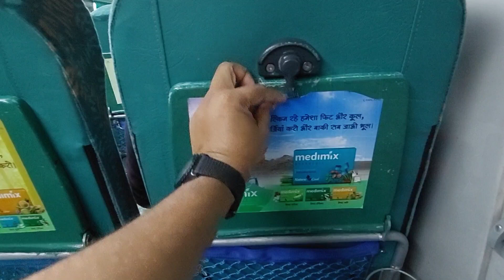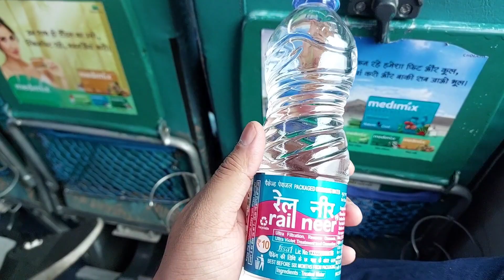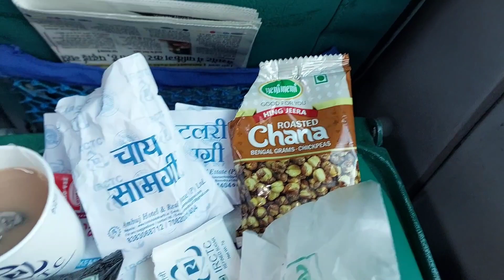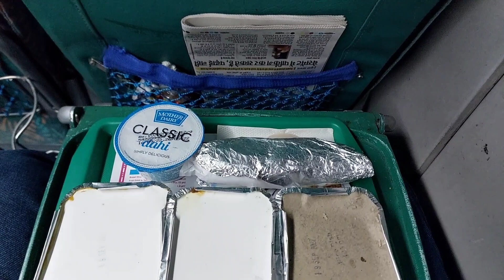New India | Superfast & luxury train of India | Shatabdi Express | Delhi to Amritsar | Chair Car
Hello Friends, Welcome Back to Your Channel,
I hope you all are well & Safe.

This is New Video in which we explore one of the superfast train of India, Shatabdi Express, Shows all the facilities passengers get while Onboard the train,Delhi to Amritsar.